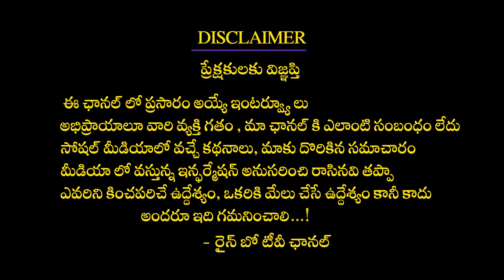DJ Tillu Movie Team Visits Theatre In Guntur | Siddhu | Neha Shetty | Tollywood | Rainbow TV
DJ Tillu Movie Team Visits Theatre In Guntur | Siddhu | Neha Shetty |Tollywood